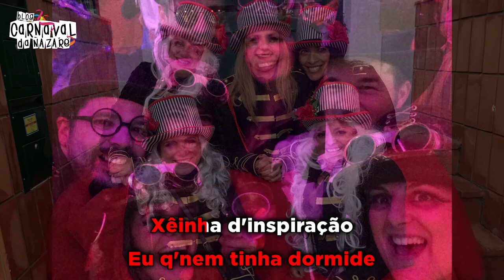Maltinha Moinanta 2021 - Carnaval da Nazaré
O Blog Carnaval da Nazaré apresenta a marcha da Maltinha Moinanta 2021

Arranjos Musicais e Canta: Guilherme Azevedo